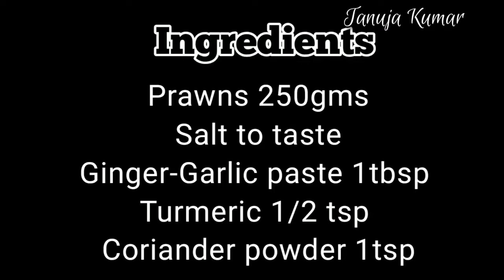Snow Prawns @Lunch and Munch shorts.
Crispy, soft and absolutely tasty prawns in a new avatar. It's simple yet makes an amazing starter.

Also try my favourite prawn recipe